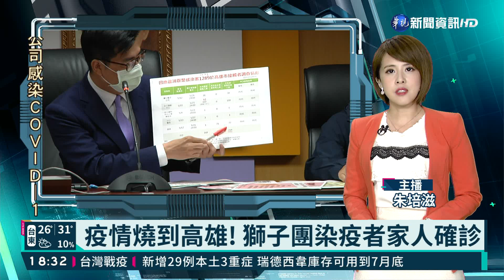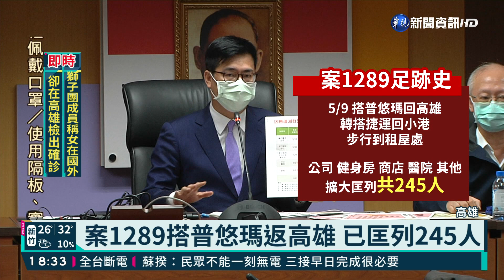疫情燒到高雄! 獅子團染疫者家人確診｜華視新聞 20210514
疫情延燒到南部！這例案1289就是獅子會群聚案其中一例的女兒，她在5月8日、9日回新北市跟家人相聚一天回到高雄後，發現家人確診就自行到醫院採檢，結果自己也確診。而她的足跡包括運動場館、超市、工作地及居住地，高雄市擴大匡列245人，已完成採檢214人。目前有出來的結果都是陰性，而為了阻絕病毒蔓延，市長陳其邁也宣布高雄市防疫加嚴，包括民眾出入公共場所一律要戴口罩，公共場所即日起也要進行大消毒。